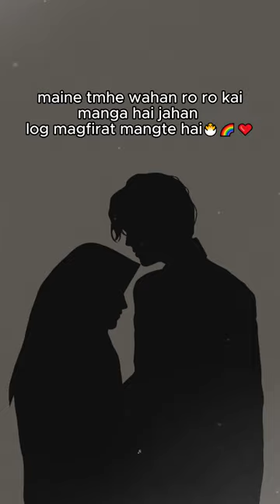salaarrr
salarr🥺❤ is a fictional character written by umerah ahmed